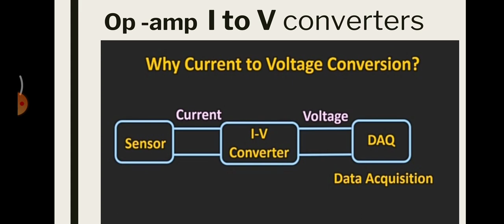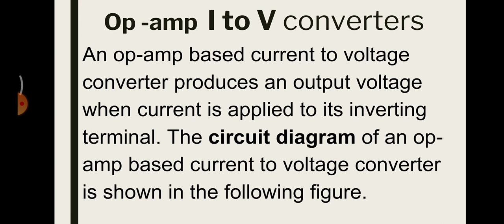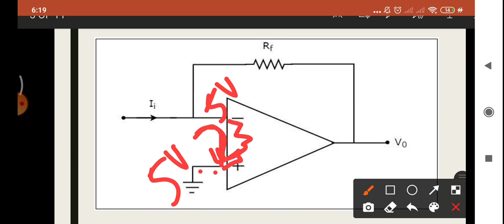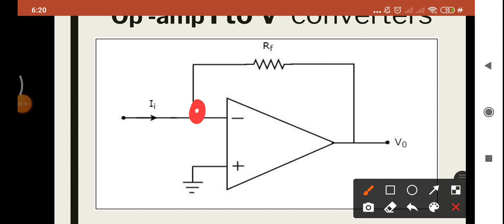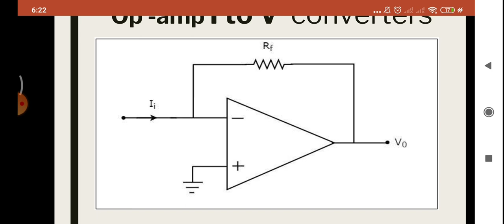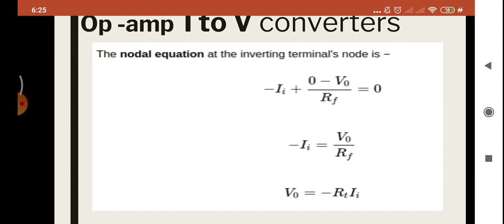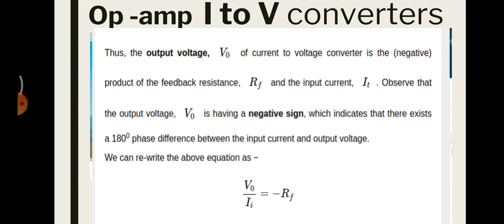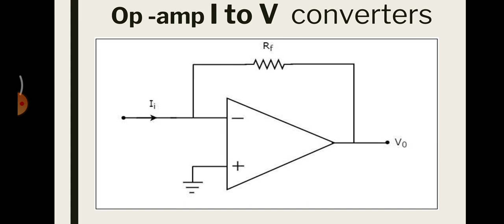current to voltage converters in Malayalam